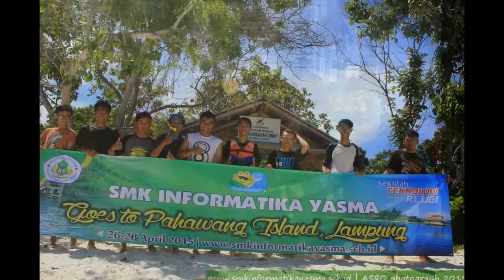SMK Informatika YASMA Goes to Pahawang Island 2015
Masih berupa foto kok...